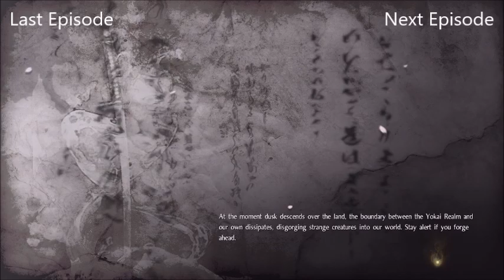GIG Plays Nioh Episode 95- Getting frustrated...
Oh, hey, and would you look at that: we have a facebook page, too! You can check it out and like us here: